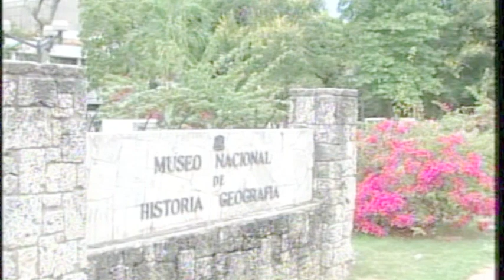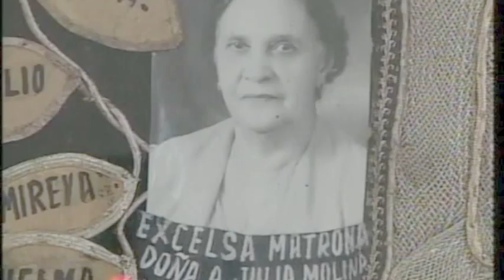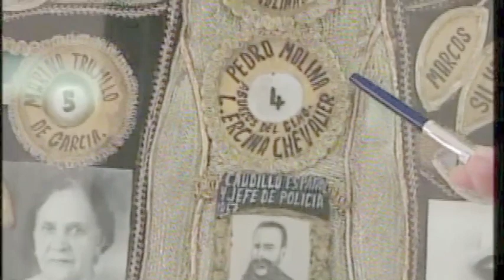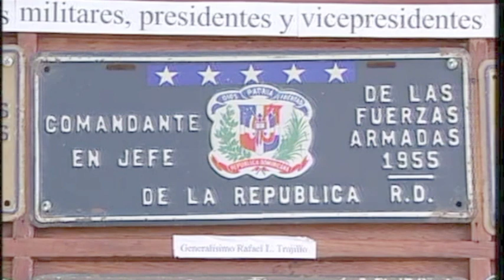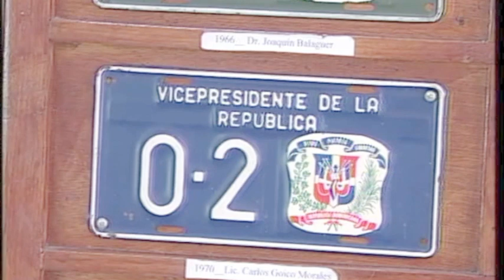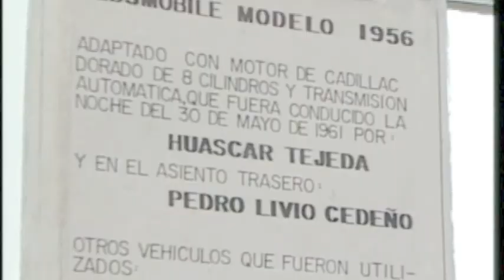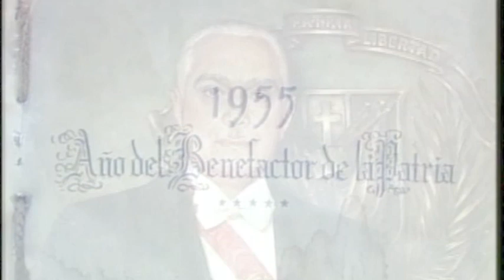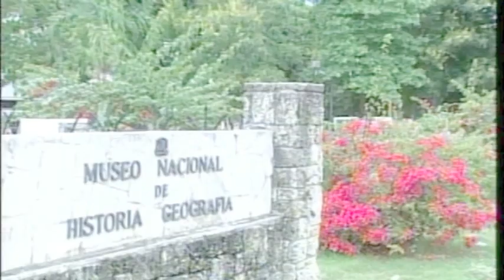Museo de Historia y Geografía dominicano - Exposición de pertenencias de Rafael Leonidas Trujillo